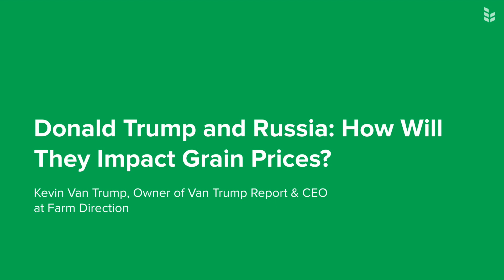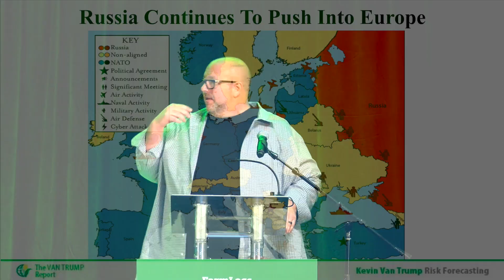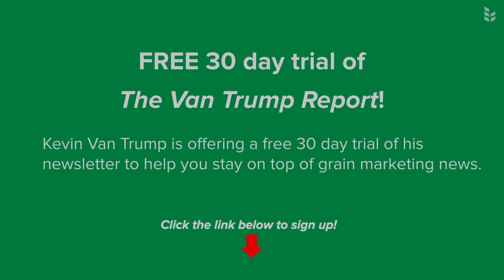Donald Trump and Russia: How Will They Impact Grain Prices?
Kevin Van Trump of the Van Trump Report talks about how a changing political climate could impact grain prices.